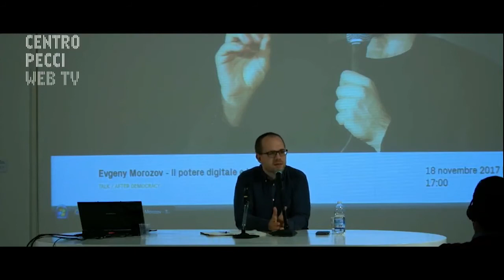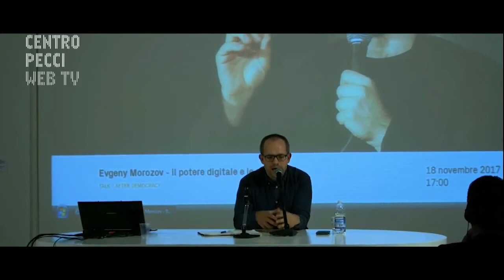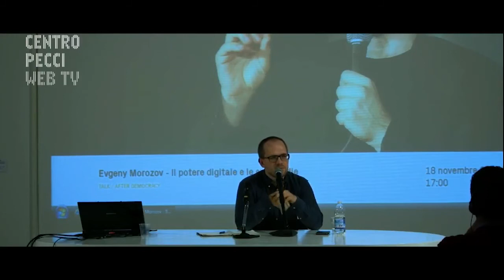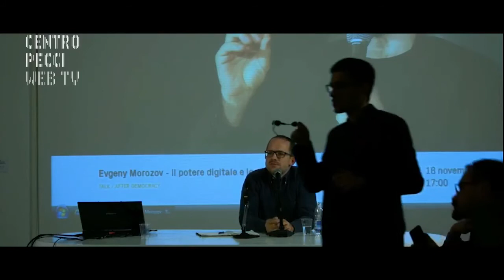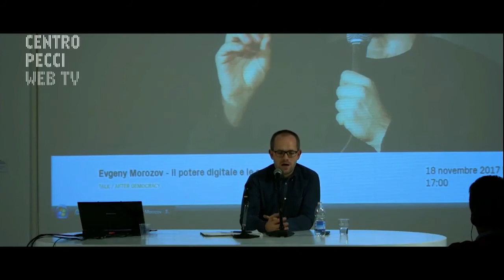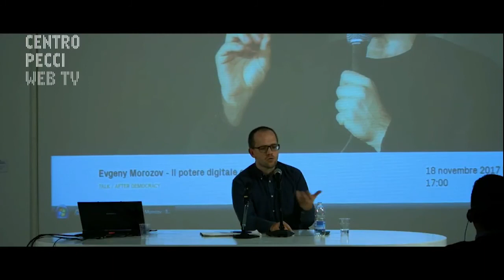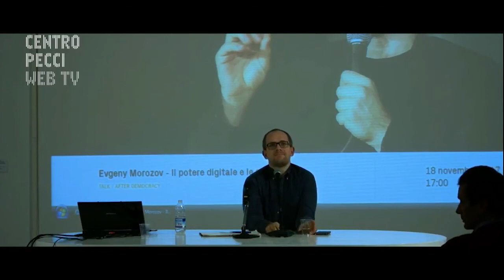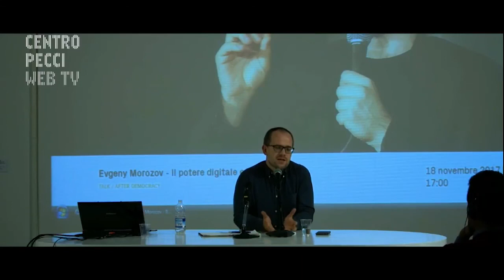Evgeny Morozov - Digital Power and Its Discontents | After Democracy | 18.11.2017 Centro Pecci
Evgeny Morozov during this speech at Centro per l'Arte Contemporanea Luigi Pecci talks about the importance of the new data question, its political ramifications, and how it connects to broader political economic and political debates of today (about inequality, possible unemployment due to automation, lack of trust in democratic institutions). I plan to highlight the ways in which the digitization of society and economy - as long as it's conducted on terms favorable to big technology platforms - will disadvantage most of us as well as outline some of the strategies and tactics to fight back, including having a more robust political debate about data ownership, the adequacy of existing property rights for data, and the ways in which organized political resistance can be mounted, both locally and internationally. My main message would be that even though delegating more and more power to big technological intermediaries might temporarily resolve some of our problems, in the long run we'll pay dearly for that.